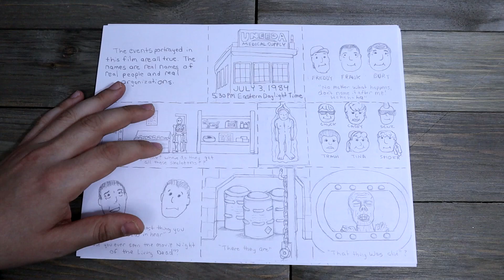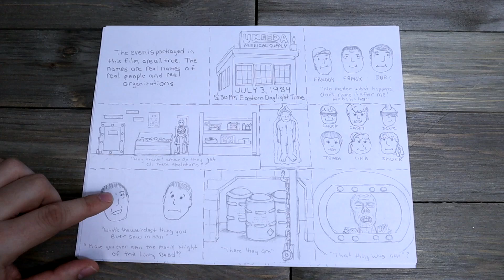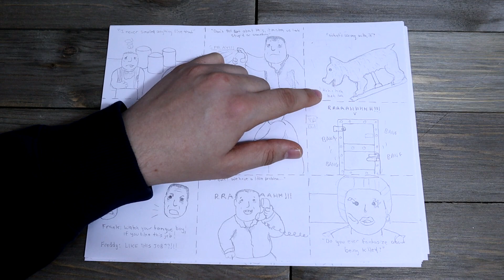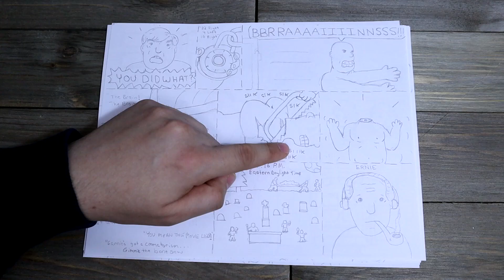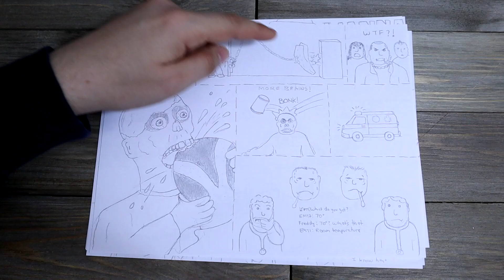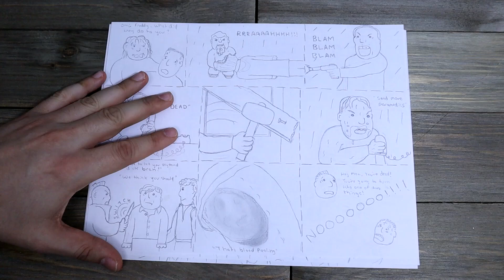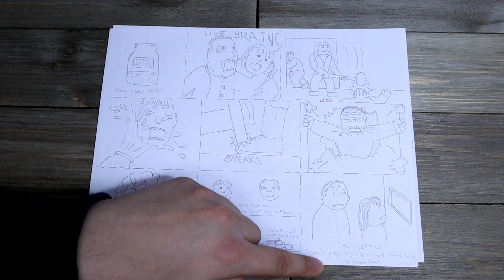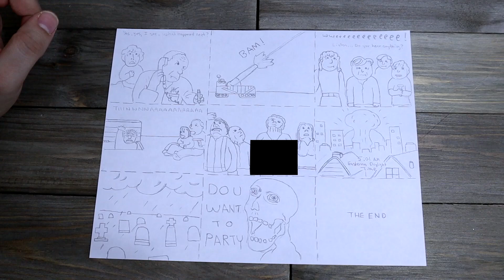ASMR - RETURN OF THE LIVING DEAD [Review] - Whispers & Mouth Sounds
Happy Halloween 2020 everyone! This video is detailed "review" of the classic 80s zombie horror movie "Return Of The Living Dead", done in ASMR style.

I decided to draw a comic covering the entire movie and I explain my comic in detail. Lots of whispers and lip smacking mouth sounds for ultimate tingles. Very relaxing and soothing. Great way to learn about a classic movie and to fall asleep.

This video contains:
-Soothing Whispers
-Mouth sounds & Lip smacking
-Home made comics

I'll also be adding the previous movie review comics I did as well (Friday The 13th and Nightmare On Elm Street) as well so check it out if you want to support the channel 🙂

From Wikipedia:
The Return of the Living Dead is a 1985 American comedy horror film written and directed by Dan O'Bannon, and starring Clu Gulager, James Karen, Thom Matthews and Don Calfa. The film tells the story of how a warehouse owner, accompanied by his two employees, mortician friend, and a group of teenage punks, deal with the accidental release of a horde of brain-hungry zombies onto an unsuspecting town over the Fourth of July weekend.

Smoke fx footage from CuteStockFootage.com